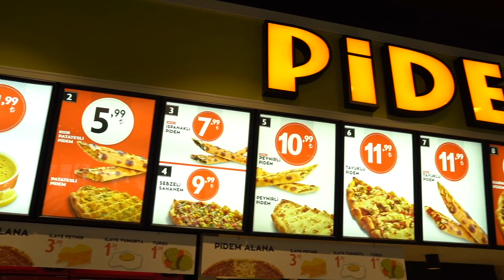PİDECİ OLDUK😄 enişteMutfakta 3.Bölüm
Herkese selam,

Hatırlayanlarınız vardır 2.bölümün sonunda bir pide yapamama girişimimiz olmuştu:) Bu sefer Fuatla işi ustasından öğrenelim dedik ve Pidem'e geldik biz bu deneyimi yaşarken çok eğlendik umarım siz de keyifler izlersiniz.

BANA ULAŞIN

DİĞER POPÜLER VİDEOLARIM

Herkese merhaba ben Uğur,
Kısaca kendimden bahsetmem gerekirse 29 yaşındayım, kurumsal bir firmada mağaza yöneticiliği yapıyorum, İstanbulda yaşıyorum.
Bu kanala haftanın 2 günü kız arkadaşım Damla Altun ve yakın arkadaşlarımız ile birlikte eğlenceli videolar çekmeyi planlıyoruz.
Umarım videoları beğenip keyif alırsınız. Şimdiden izlediğiniz için  çok teşekkür ederim. Hoşçakalın.